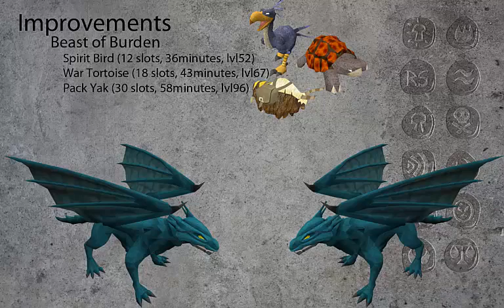¦| Blue Dragons ~ Money Making |¦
How to make some easy money with Blue Dragons.